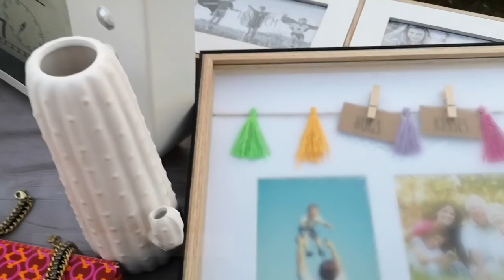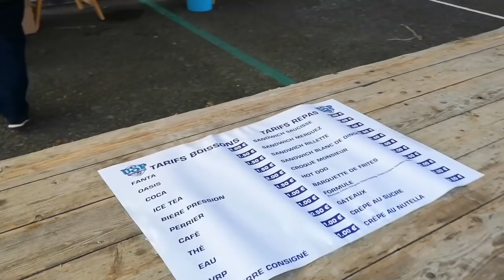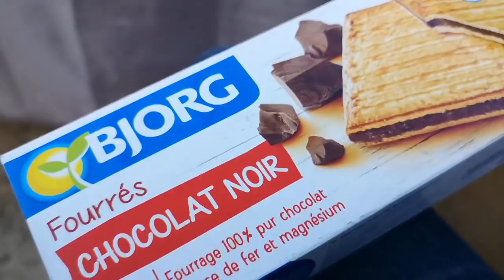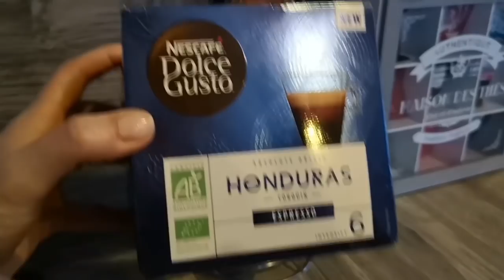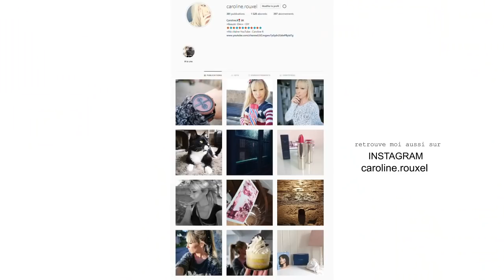combien j'ai gagné au vide dressing !